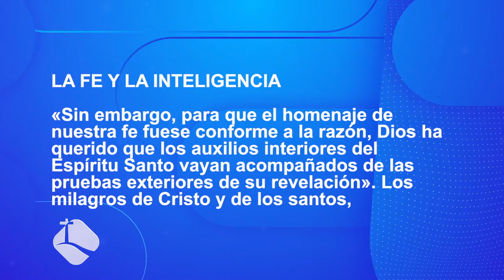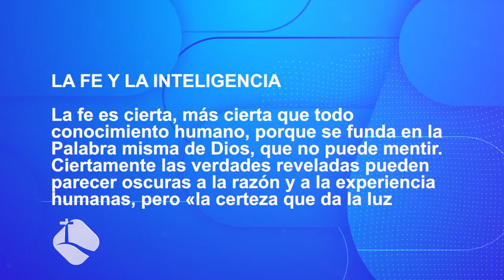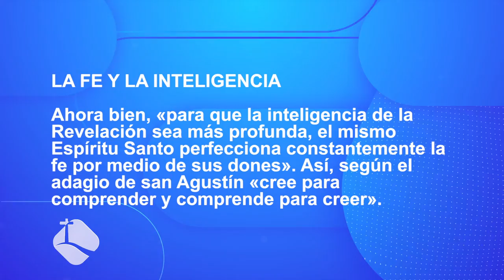Profundizando en la Fe -06/03/21- 2/2